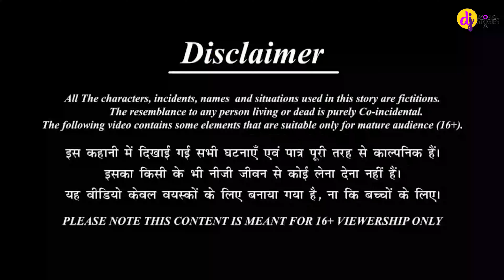मेकअप वाला पेड़ | Makeup Wala Ped | Hindi Kahani | Moral Stories | Bedtime Stories